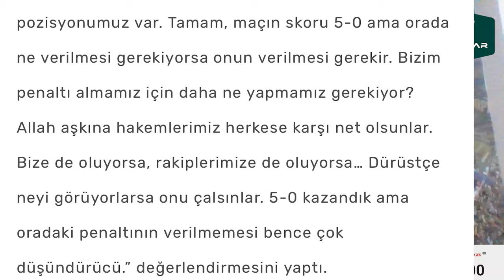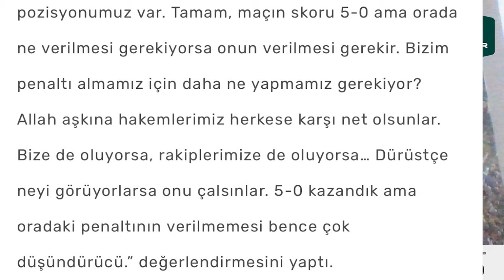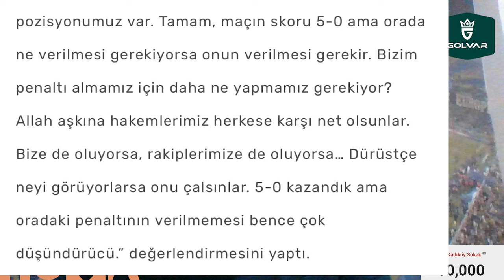SONDAKİKA TFF'den Fenerbahçe'ye İĞRENÇ HAMLE! Resmen LİGDEN ÇEKİLİN Dediler! İnanılmaz REZALET!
Fenerbahçe Fenerbahçe,
Duyum Duyum,
Transfer Transfer,
Tivibuspor Tivibuspor,
Beinsports Beinsports,
Dzeko Dzeko,
Szymanski Szymanski,
Becao Becao,
Tadic Tadic,
Fred Fred,
OmarFayed Omar Fayed,
Livakovic Livakovic
Zajc Zajc,
Osayi Osayi,
MustafaHoca Mustafa Hoca,
Pendikspor Pendikspor,
Sivasspor Sivasspor,
Ankaragücü Ankaragücü,
Konyaspor Konyaspor,
Kayserispor Kayserispor,
AdanaDemirspor Adana Demirspor,
İstanbulspor İstanbulspor,
Samsunspor Samsunspor,
ÇaykurRizespor Çaykur Rizespor,
Antalyaspor Antalyaspor,
Kasımpaşa Kasımpaşa,
Beşiktaş Beşiktaş,
Galatasaray Galatasaray,
Trabzonspor Trabzonspor,
Başakşehir Başakşehir,
GaziantepFK Gaziantep FK,
Hatayspor Hatayspor,
Deprem Deprem,
6Şubat 6Şubat,
TFF TFF,
MHK MHK,

😉 Selim Soydan: "TFF; Lale Orta'nın ifşasından korkuyor"
🔥 Süper Lig'de şampiyonluk oranları değişti!
🗣️ Fenerbahçe ve Galatasaray'dan transfer yarışı: Thomas Partey
🔥 İsmail Kartal'dan muhteşem dönüş!
🔥 Fenerbahçe, istatistiklerde de zirvede!
🚨 Fenerbahçe'de Tadic'in asistlerini kaçırıyorlar
🔥 Fenerbahçe'de İsmail Yüksek kararı
🔥 İsmail Yüksek Yüzünden STOPERE DÖNEBİLİR